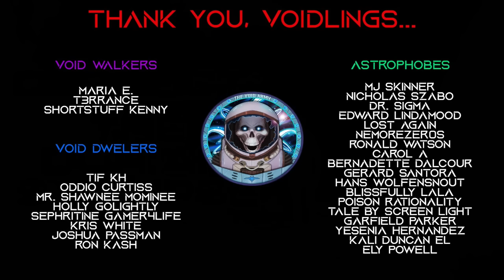Sci-Fi Horror Story | Derelict: Dorian Synapse | Space Creepypasta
Fifth Installment in the Derelict standalone stories.  Sci-fi space horror stories set in a mysterious and dangerous Universe. These stories are all stand-alone, but if you want to hear more, check out the others!

Author ► Mr. Malice
Author's Instagram ► @themaliceproject